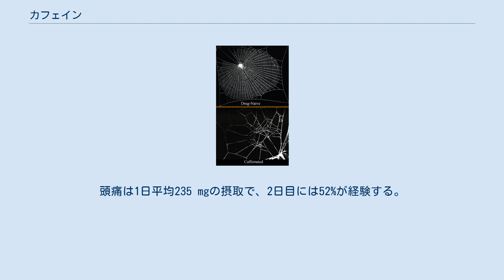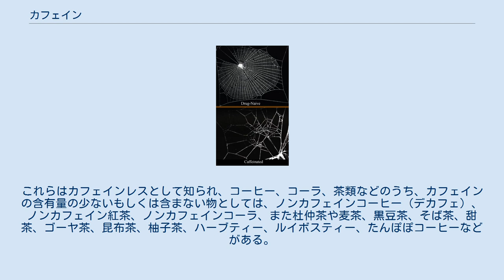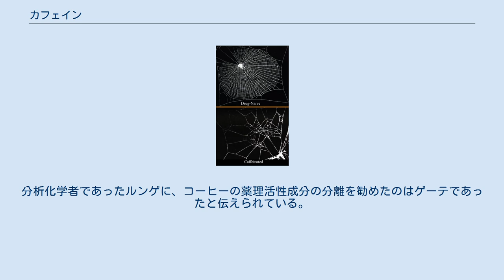カフェイン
カフェイン（英: caffeine）は、アルカロイドの1種であり、プリン環を持ったキサンチンと類似した構造を持った有機化合物の1つとしても知られる。
ヒトなどに対して興奮作用を持ち、世界で最も広く使われている精神刺激薬である。
カフェインは、アデノシン受容体に拮抗することによって覚醒作用、解熱鎮痛作用、強心作用、利尿作用を示す。
 フリードリープ・フェルディナント・ルンゲによりコーヒー（coffee）から単離されたため、カフェイン（ドイツ語: Coffein）と命名された。
主に、コーヒー飲料、緑茶、ウーロン茶、紅茶、ココア、コーラや栄養ドリンクなどの飲料、チョコレートなどにカフェインが含まれる。
一方で、妊娠期や過敏体質によりノンカフェインコーヒー、麦茶などカフェインを含有しない飲料の需要もある。
 医薬品では総合感冒薬や鎮痛薬などに用いられる。
その際の副作用として不眠、めまいなどが含まれる。
減量あるいは中止による禁断症状として、頭痛、集中欠如、疲労感、気分の落ち込みなど吐き気や筋肉痛が、ピークがおよそ2日後として生じることがある。
頭痛は1日平均235 mgの摂取で、2日目には52%が経験する。
 カフェインは肝臓で発現している代謝酵素の1つであるCYP1A2で代謝されるため、この阻害作用のある薬と併用すると、血中濃度が高まり作用が強く出る薬物相互作用を示すことがある。
一方、ニコチンにはCYP1A2の誘導作用があるため、習慣的な喫煙によってカフェインの作用は減弱する。
なお、カフェインは肝臓でCYP2E1でも代謝される事が知られている。
 また、ヒトでは加齢によって身体の水分量低下と相対的な脂肪の増加が発生するため、様々な薬物の分布容積が変化する事が知られており、カフェインの場合は分布容積が減少する。
さらに、加齢によってCYP1A2は減少する傾向が有ると考えられている。
したがって、高齢者ではカフェインの血中濃度が上昇し易く、作用が増強し易い。
 カフェインは、その構造にプリン骨格を持っており、キサンチンの誘導体として知られる。
カフェインはキサンチンの1番と3番と7番の窒素に、水素ではなくメチル基が結合した物質である。
このため、1,3,7-トリメチルキサンチンとも呼ばれる場合が有る。
なお、キサンチンにも中枢神経系の興奮作用が存在するものの、キサンチンが分子中に有する窒素にメチル基を結合させると、この中枢神経系の興奮作用が増強する事が知られている。
カフェインも含めたメチルキサンチン類は、全てのサブタイプのホスホジエステラーゼを非選択的に阻害する。
参考までに、メチルキサンチン類としてはテオフィリンやテオブロミンなどが有名である。
カフェインは酸素が結合している側の環の2つの窒素の以外に、もう1つの窒素にもメチル基が結合しており、合計3つのメチル基が窒素に結合しているのに対して、テオフィリンは酸素が結合している側の環の2つの窒素だけにメチル基が結合しているのみである。
テオブロミンはカフェインの窒素に結合している3つのメチル基の中で、酸素が結合している側の環の窒素に結合しているメチル基の1つが外れた構造をしている。
これら3つのメチルキサンチン類の中枢神経系の興奮作用について比較すると、カフェインが最も強く、次がテオフィリンで、最も弱いのがテオブロミンである。
 カフェインの結晶は、1水和物水和物 (C8H10N4O2・H2O) もしくは無水物（無水カフェイン、C8H10N4O2）として得られ、常温常圧で白色の針状または六角柱状結晶であり、昇華性がある。
なお、結晶化したカフェインに匂いは無く、味は苦い。
純度が98.5パーセント以上の物は『無水カフェイン』として、日本薬局方の規格がある。
 カフェインの作用。
 ヒトに対するカフェインの主な作用は、中枢神経系を興奮させることによる覚醒作用および弱い強心作用、脂肪酸増加作用による呼吸量と熱発生作用による皮下脂肪燃焼効果、脳細動脈収縮作用、利尿作用などである。
体重減少作用を確認した研究も存在するものの、カフェインの皮下脂肪の分解効果はインスリンによって打ち消される。
 医薬品にも使われ、眠気、倦怠感に効果があるものの、副作用として不眠、めまいなどの症状が現れることもある。
 動物にも類似の効果が期待されるため、競馬界においてカフェインは競走馬に投与してはならない禁止薬物の1つとして規定されている。
 無水カフェインとして、一般消費者向...